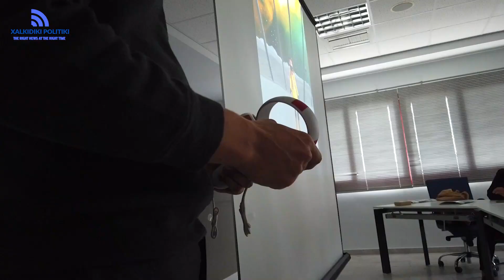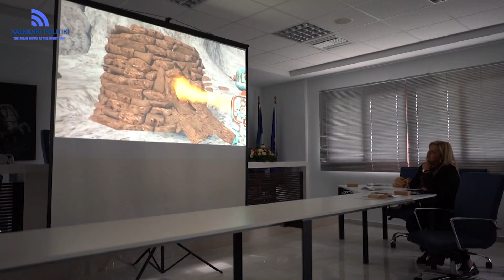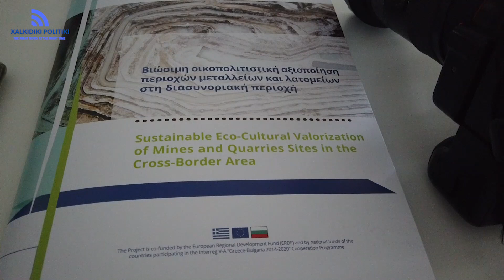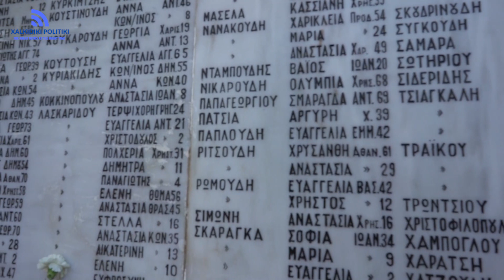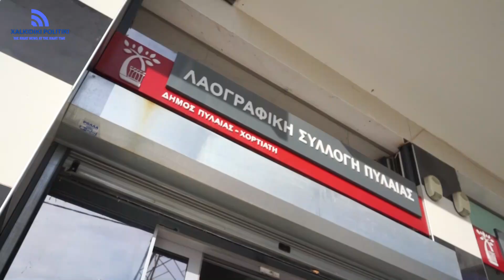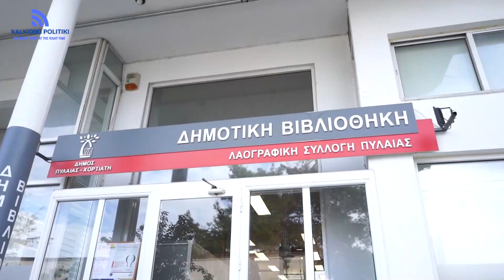Το έργο Terra-Mine – “Βιώσιμη οικοπολιτιστική αξιοποίηση περιοχών μεταλλείων και λατομείων "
Περισσότερους από 10 δημοσιογράφους και travel bloggers υποδέχθηκε από τις 16 ως τις 19 Νοεμβρίου 2022 ο Δήμος Πυλαίας-Χορτιάτη στο πλαίσιο του πρώτου FAM TRIP που διοργανώνει.

Πρόκειται για μία από τις κεντρικές δράσεις προβολής του έργου Terra-Mine που υλοποιείται στο πλαίσιο του Προγράμματος Συνεργασίας Interreg V-A «Ελλάδα-Βουλγαρία 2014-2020» και ταυτόχρονα, μία από τις πρώτες δράσεις τουριστικής προβολής του Δήμου.

Με αφετηρία το Δημαρχείο Πανοράματος για την παρουσίαση των νέων ψηφιακών εργαλείων και εφαρμογών που έχει αναπτύξει ο Δήμος για την ανάδειξη των λατομείων του Ασβεστοχωρίου, η δράση περιλαμβάνει επισκέψεις σε ένα σημαντικό αριθμό σημείων ενδιαφέροντος εντός του Δήμου.

Με πρώτο σταθμό το Ασβεστοχώρι όπου οι φιλοξενούμενοι δημοσιογράφοι και travel bloggers θα ξεναγηθούν στην περιοχή των λατομείων, επισκέψεις και παρουσιάσεις θα πραγματοποιηθούν στο Μαρτυρικό Χωριό του Χορτιάτη, στην Πυλαία με βασικούς σταθμούς το «Πέτρινο» Πολιτιστικό Κέντρο, το Ελαιόρεμα και το παραλιακό τμήμα της Πυλαίας.

Τα λατομεία μπορούν αναμφισβήτητα να αποτελέσουν σημαντικό πόλο έλξης επισκεπτών στην περιοχή Ασβεστοχωρίου, συνδεδεμένα αρμονικά με την ιστορία και τις παραδόσεις του τόπου. Ταυτόχρονα, ο Δήμος διαθέτει ένα σύνολο πολιτιστικών και περιβαλλοντικών σημείων ενδιαφέροντος και αξιοθέατων που μπορεί κάποιος να επισκεφτεί σε όλη την έκτασή του από την Πυλαία και το Πανόραμα, ως το Χορτιάτη, την Εξοχή και το Φίλυρο. Επιπλέον, οι σύγχρονες συνεδριακές υποδομές του δίνουν ακόμα μία προοπτική τουριστικής ανάπτυξης.

Σε αυτό το πλαίσιο, σκοπός του FAM TRIP είναι αφενός να αναδείξει τα λατομεία Ασβεστοχωρίου ως αναπόσπαστο στοιχείο της βιομηχανικής και γεωπολιτιστικής κληρονομιάς της διασυνοριακής περιοχής Ελλάδας-Βουλγαρίας και αφετέρου να αυξήσει το ενδιαφέρον των επισκεπτών για το Δήμο Πυλαίας-Χορτιάτη.